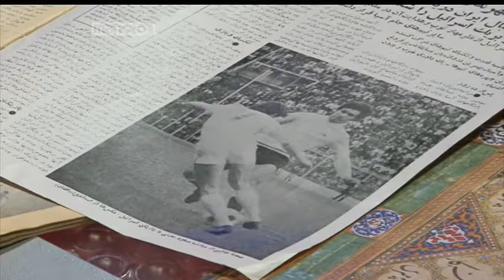اولین قهرمانی استقلال در آسیا با 9 بازیکن برابر تیم اسرائیلی سال 1349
نخستين قهرمانی استقلال در آسيا با شكست 2-1 تیم هاپوئل رژیم صهیونیستی در ورزشگاه امجدیه و با گلهای غلام وفاخواه و مسعود معینی اتفاق افتاد.  سومین دوره بازی‌های جام باشگاه‌های آسیا بود که درسال ۱۳۴۹ شمسی در ورزشگاه امجدیه برگزار می‌شد. دراین دوره‌ها از رقابت‌ها در نهایت تیم فوتبال تاج ایران (استقلال فعلی) قهرمان شد.